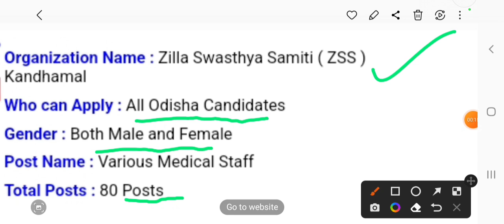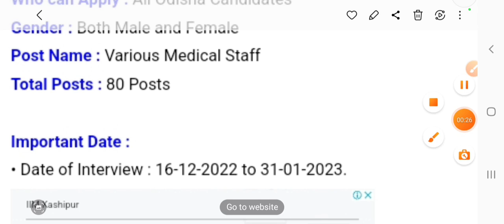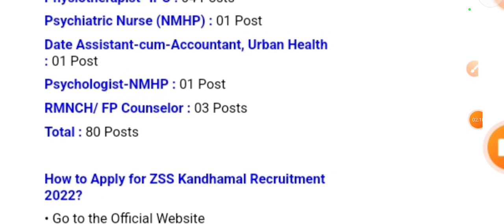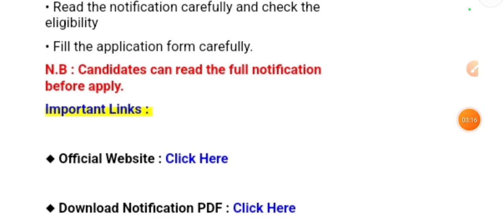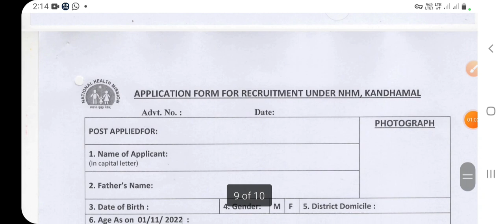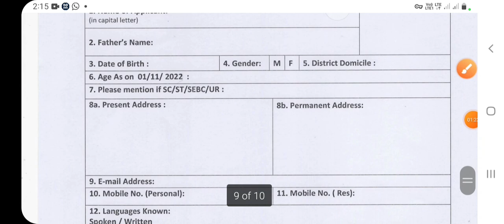zss ତରଫରୁ ଆସିଲା ନିଯୁକ୍ତି/ଜିଲ୍ଲାସ୍ତରୀୟ ନିଯୁକ୍ତି ସୁଯୋଗ/ଦେଖନ୍ତୁ details...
Job information
 news updates

Current affairs
Job information